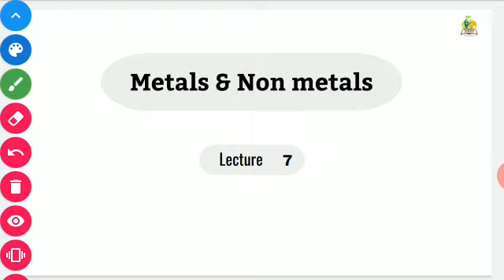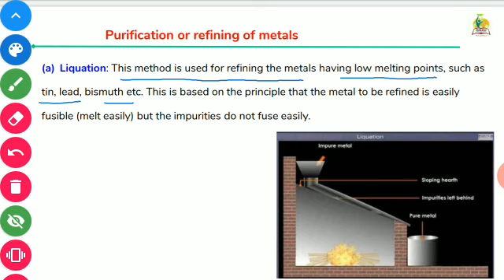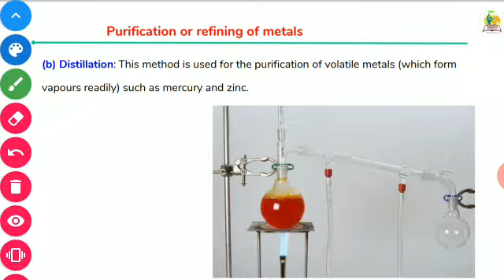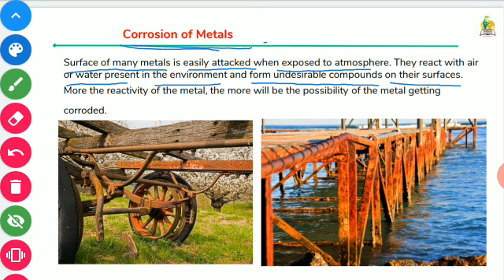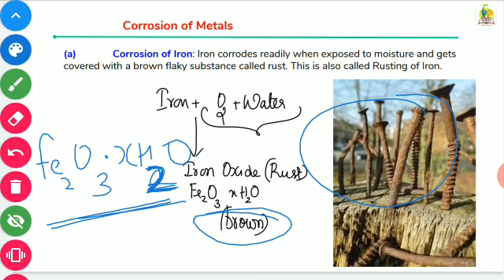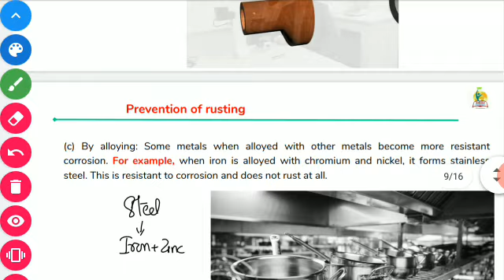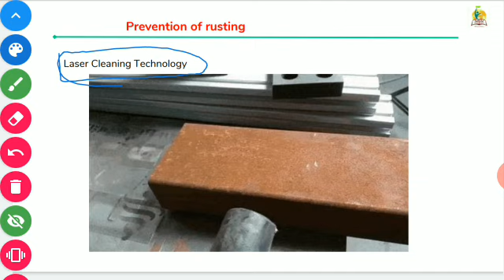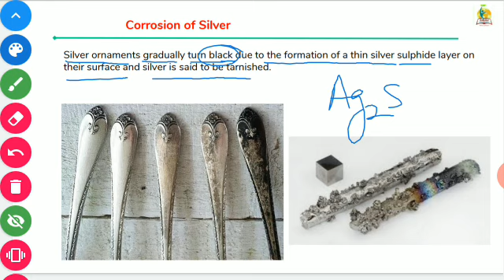L-7 Metals and Non metals Class 10 ( Refining of metals : Electrolytic refining, Distillation etc)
L-7 Metals and Non metals Class 10 ( Refining of metals : Electrolytic refining, Distillation, Corrosion of metals)

In this video we cover the following topics:
1 Liquation
2 Distillation
3 Electrolytic Refining

Corrosion of metals:-
1 Corrosion of iron
2 Corrosion of aluminum
3 Corrosion of copper
4 Corrosion of silver